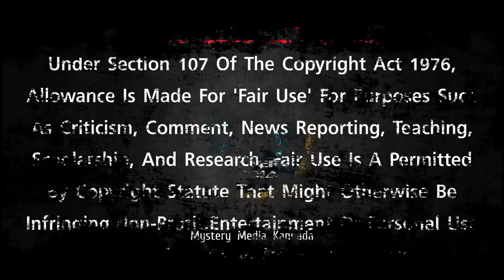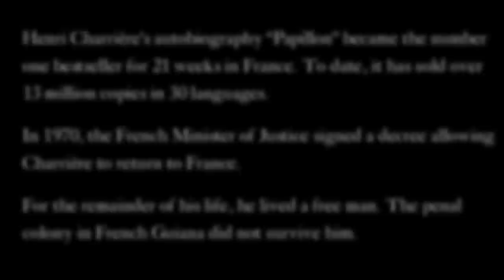"Papillon" (2017) True Story Movie Explained in Kannada | Mystery Media